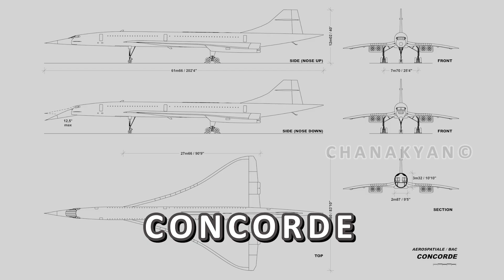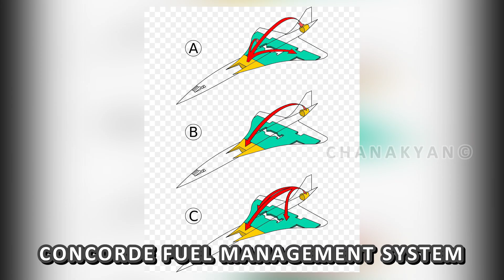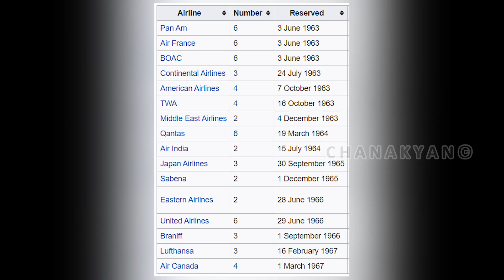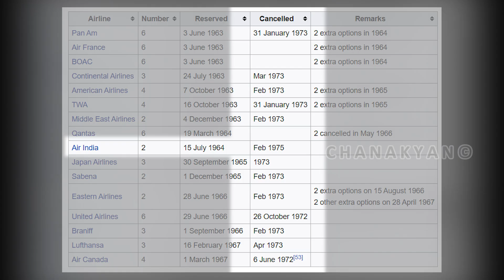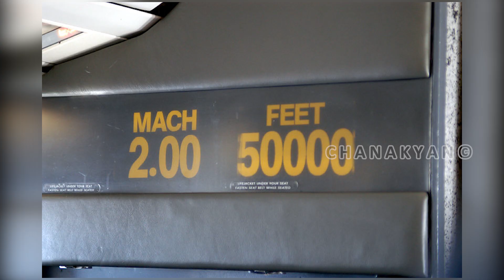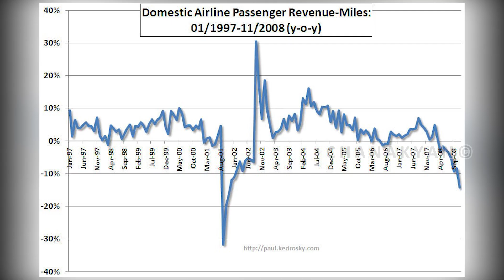കോൺകോഡിന്റെ കഥ | Concorde Documentary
Concorde has been the first and only supersonic commercial aircraft ever built. Despite being a technological marvel, not only did Concorde have to be grounded, there are no commercial supersonic flights anymore. What happened?

ലോകത്തിൽ ആദ്യത്തേതും അവസാനത്തെയും  സൂപ്പർസോണിക് യാത്രാ  വിമാനമാണ് കോൺകോർഡ്. ഒരു സാങ്കേതിക വിസ്മയമായിരുന്നിട്ടും, കോൺകോർഡ് ഒരു പരാജയമായി എന്ന് മാത്രമല്ല, അതിനു ശേഷം ഒരൊറ്റ  സൂപ്പർസോണിക് യാത്രാവിമാനങ്ങളും നിർമ്മിച്ചിട്ടില്ല. എന്താണ് കാരണം?